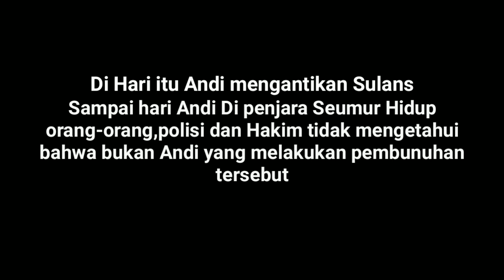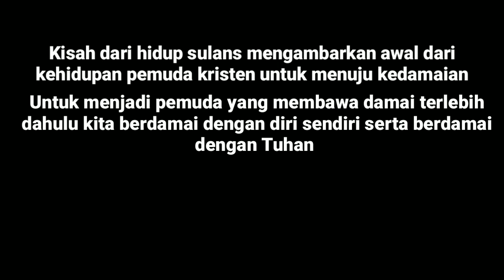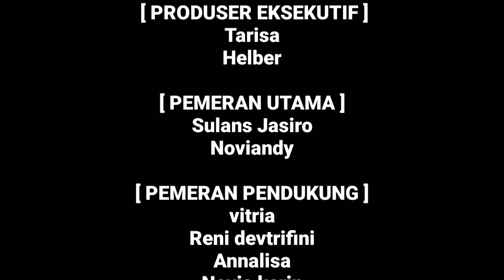PEMBAWA DAMAI | Juara 3 Film pendek natal pemuda sedaerah Malinau 2019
Film pertama yang saya pimpin...
Masi belum sempurna dan masi jauh dari kata sempurna
Juara adalah bonus..inti utama menjadi berkat😉
Perdana tayang di
Tanjung Nanga 7 desember 2019

Selamat hari natal🎄dan tahun baru🎊🎉